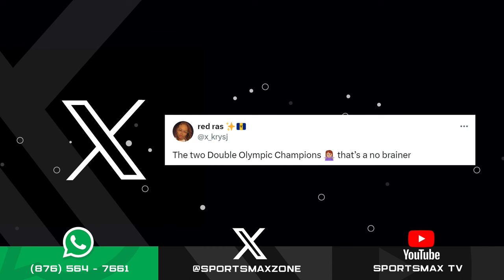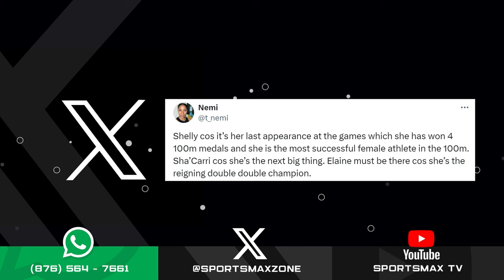Zone Interactive: March 6, 2024 | SportsMax Zone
Zone Interactive: March 6, 2024.